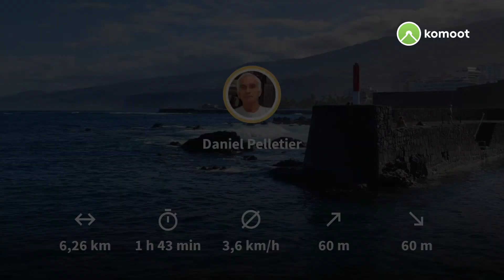Puerto de la cruz Punta brava